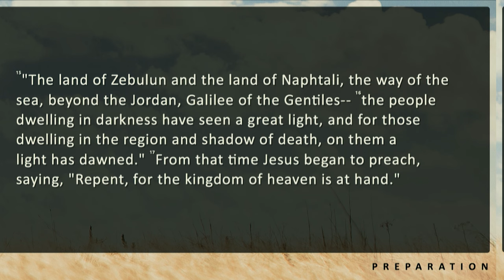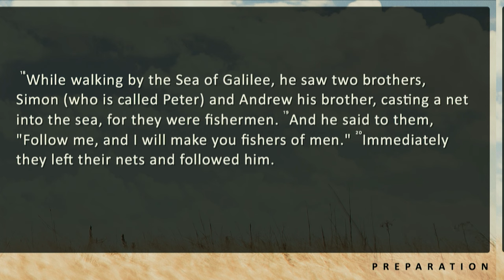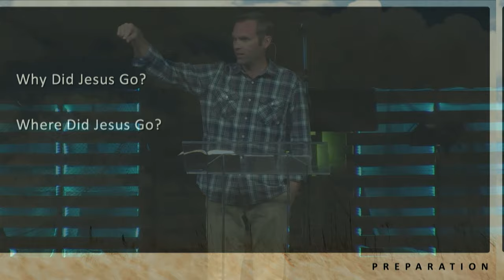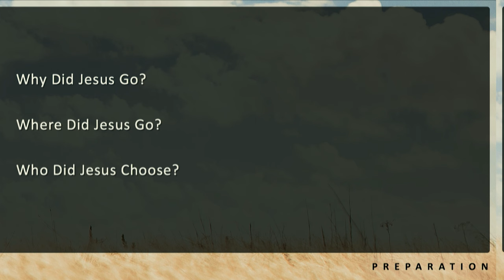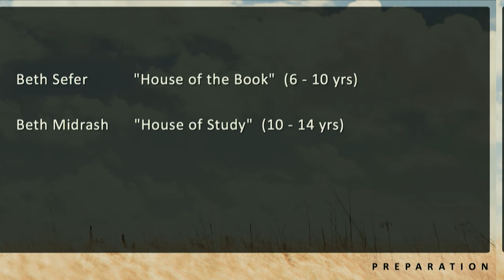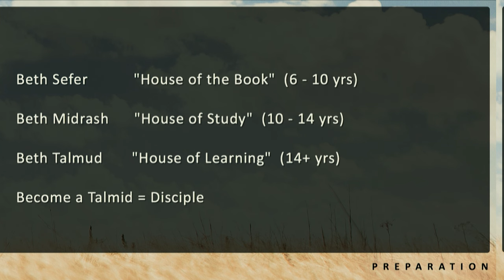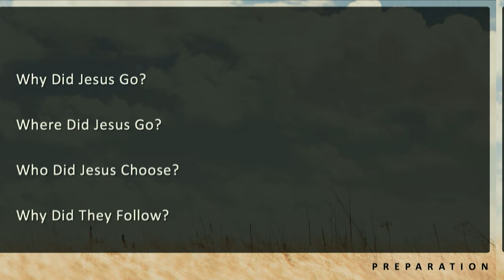10/11/15 - Follow Me: The Calling of the Disciples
18 While walking by the Sea of Galilee, he saw two brothers, Simon (who is called Peter) and Andrew his brother, casting a net into the sea, for they were fishermen. 19 And he said to them, “Follow me, and I will make you fishers of men.” 20 Immediately they left their nets and followed him. 21 And going on from there he saw two other brothers, James the son of Zebedee and John his brother, in the boat with Zebedee their father, mending their nets, and he called them. 22 Immediately they left the boat and their father and followed him.